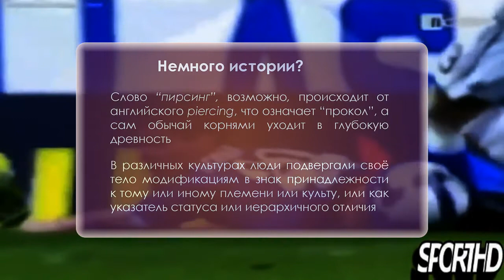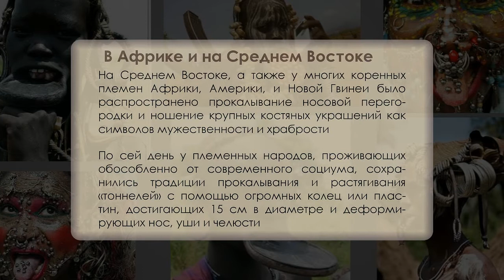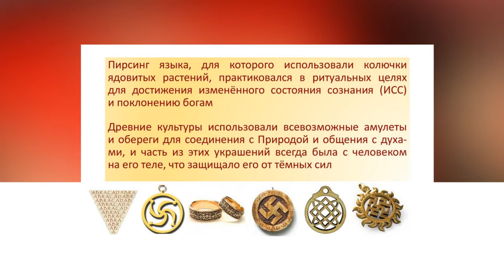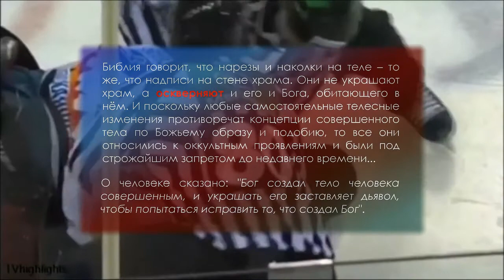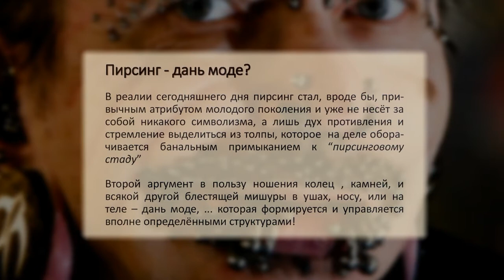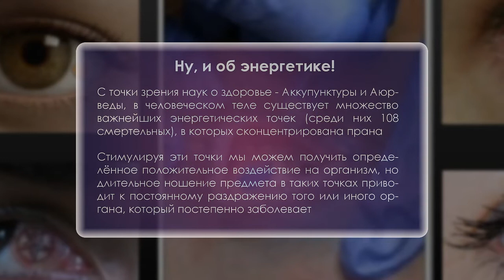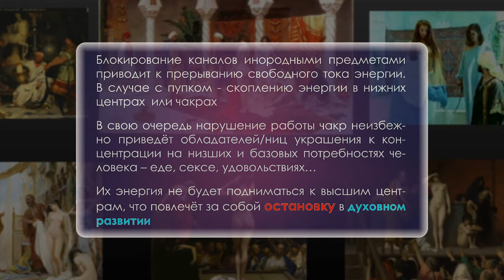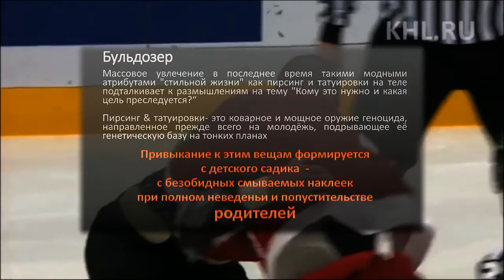Развенчиваем мифы: ПИРСИНГ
О том, как пирсинг проявлялся в разных культурах и эпохах, и каково его воздействие на наши физическое и тонкие тела